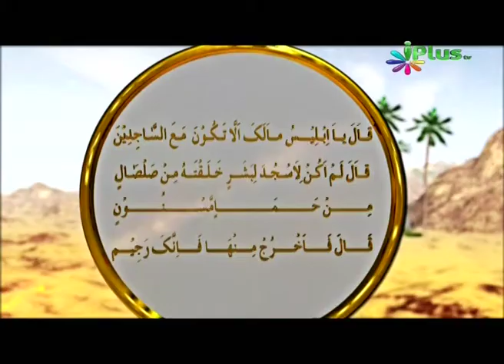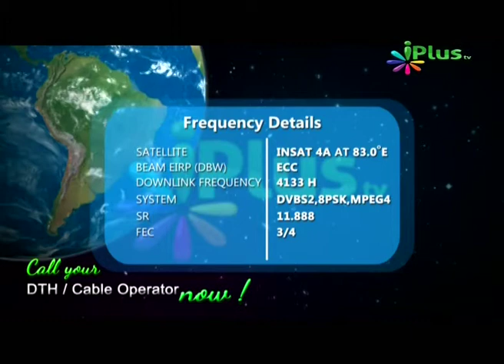Hum Adam Se Aur Adam Mitti Se, Shaikh Farooq Umri, Part 19